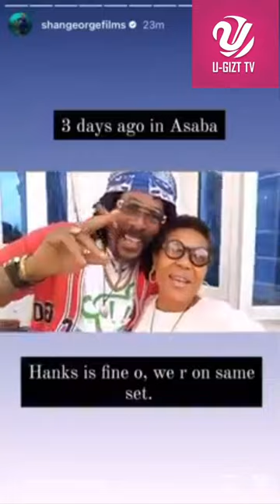Nothing Is Wrong With Hanks Anuku - Shan George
What is wrong with Nollywood actor,  Hanks Anuku?
Is Hanks Anuku Mad?
Is Hanks Anuku Sick?